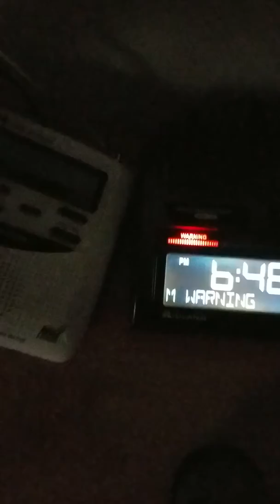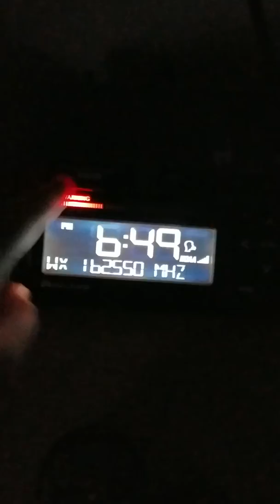(Fail) Severe Thunderstorm Warning (EAS #83)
This is a fail, because my wr120 did not activate.